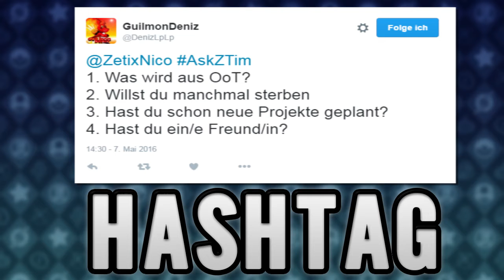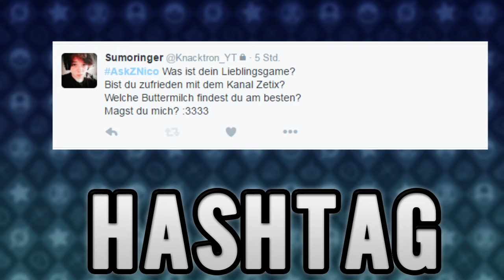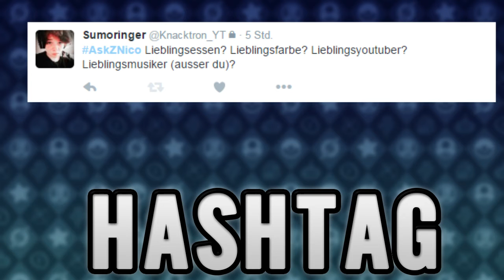FRAME - Hashtag ( Offical Fragen Video HD )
Danke für die Ganzen Fragen.

Danke Simtenson für das Mischen.

Und danke zRy für den Beat!!